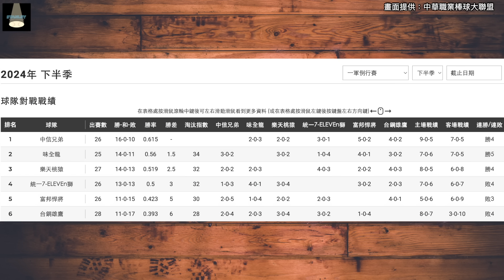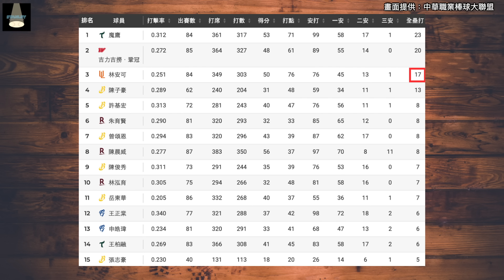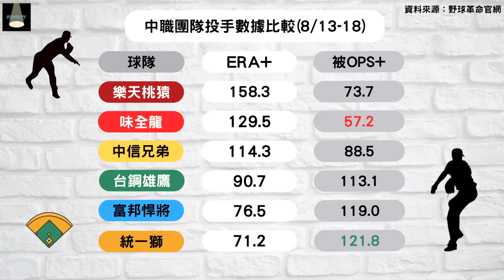單週全敗跌落王座...統一獅牛棚爆炸卻不用裴瑞茲？